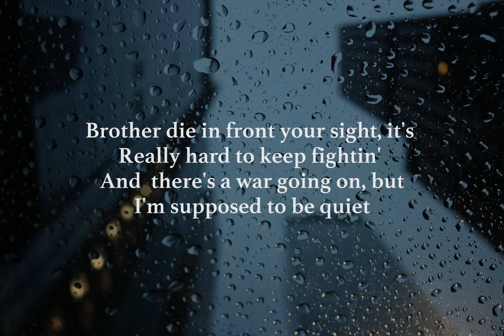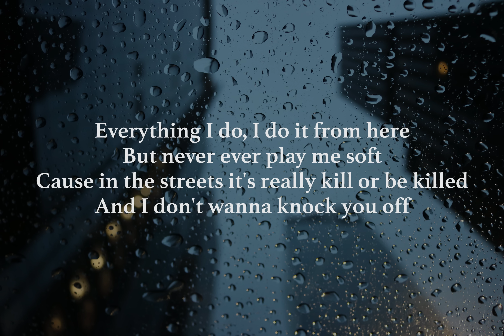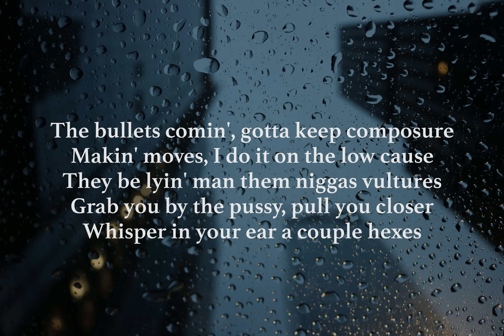Crying AF (Official Lyric Video) BlackLight feat. Ricki Savege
From BlackLight's upcoming EP, "Greatest".